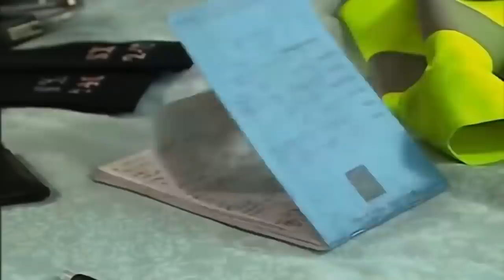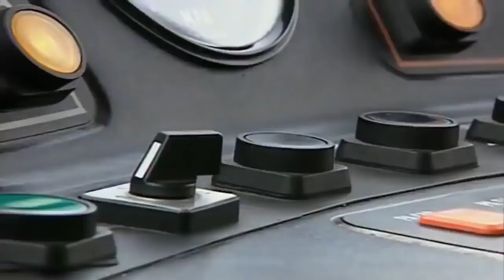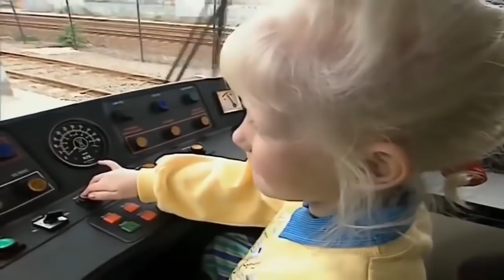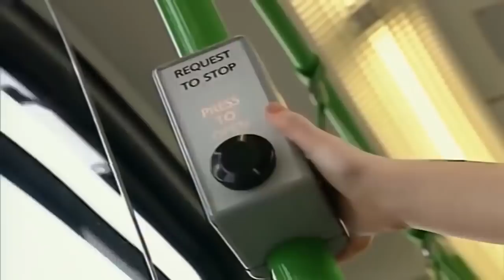Teletubbies: 3 HOURS Full Episode Compilation | Cartoons for Children